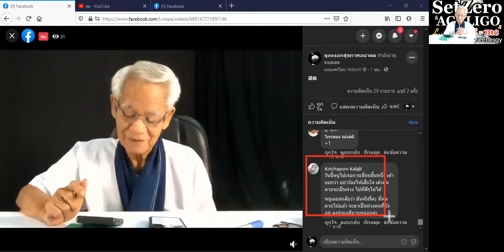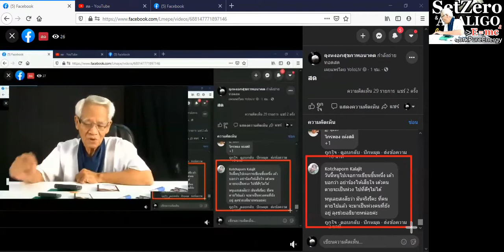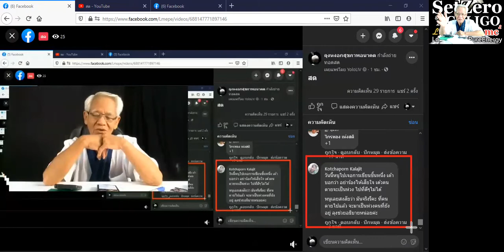สดุดตาปลา / New knowledge in 21st century I LMElaw I 22ธค63 I 24Hrs